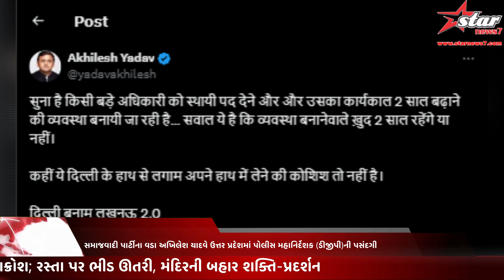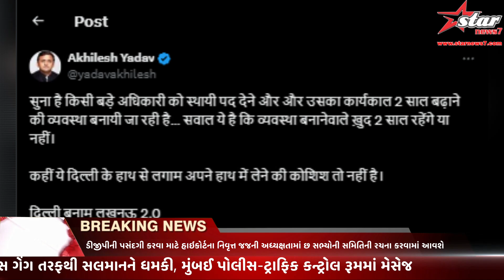યોગીએ કેન્દ્રનો 'પાવર' પોતાની પાસે રાખ્યો